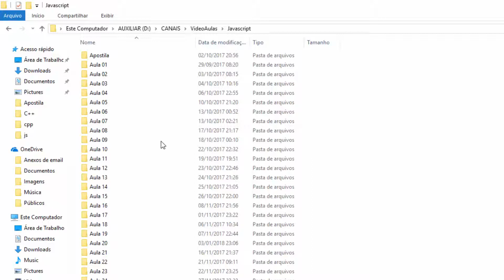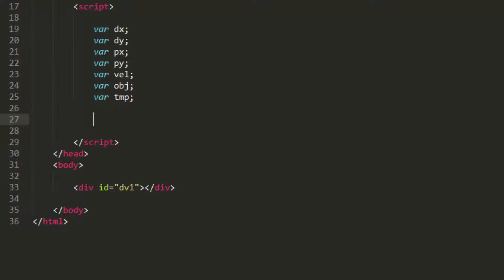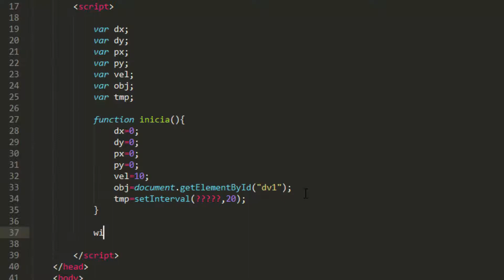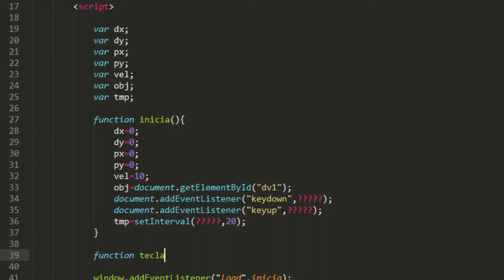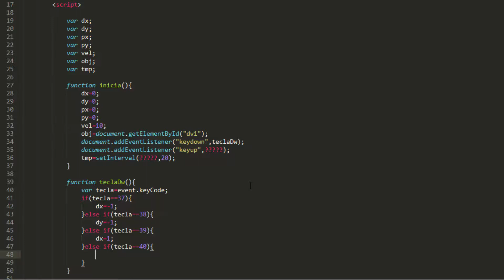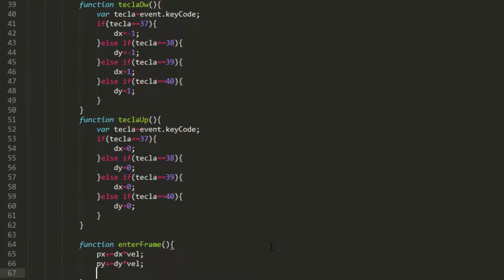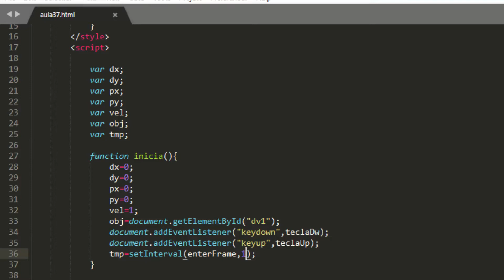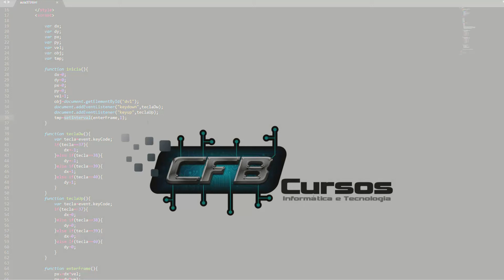Curso de Javascript #37 - Base para movimentação de personagens em games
Na aula de hoje do nosso curso de Javascript vamos criar uma base para movimentação de personagens em um jogo, iremos criar uma rotina de loop tipo enterFrame e controlar a movimentação de um elemento, no caso uma div com o teclado, para a movimentação vamos adicionar dois listeneres para os eventos keydown e keyup, o intervalo do loop vamos controlar com setInterval.

A primeira observação a ser feita no curso de Javascript é que Java e Javascript não são a mesma coisa, não tem nenhuma relação entre as duas linguagens.
Javascript é classificada como uma linguagem multiplataforma, isso significa que Javascript não é exclusiva da web, um bom exemplo disso que é Javscript também é usada como linguagem em Unity3D.
Neste curso vamos aprender Javascript para web, criando scripts para incrementar as páginas web junto ao código HTML.